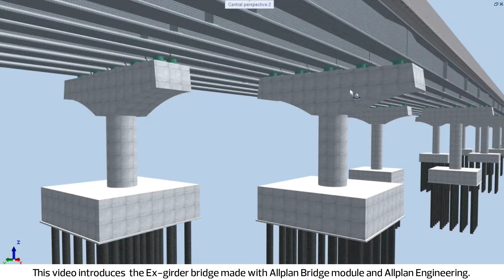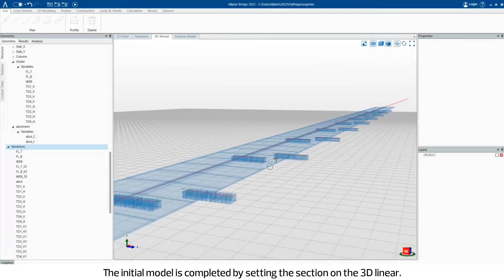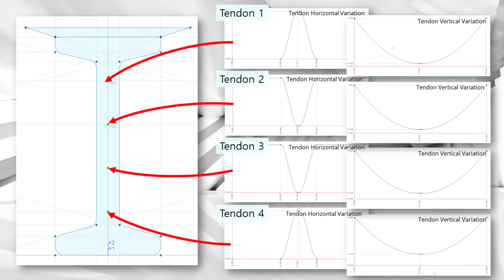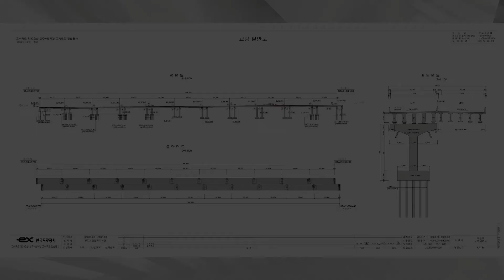Easy modeling of precast girder bridges